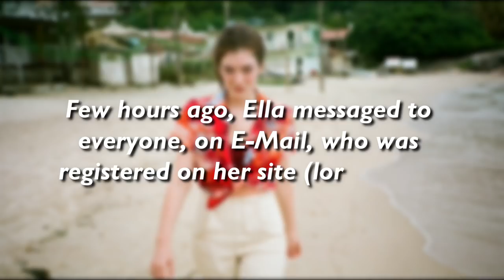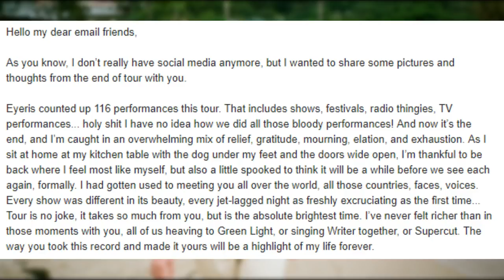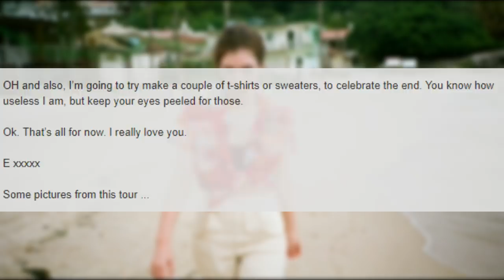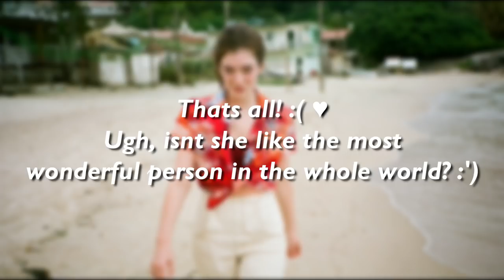''A little note from me'' - Message from Lorde.